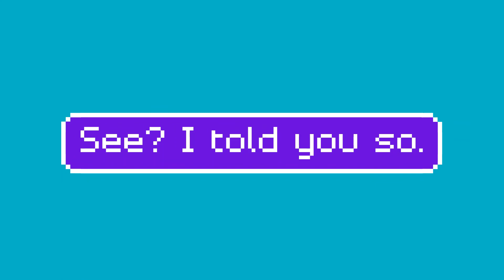9 minutes of Me sucking at Minecraft Bedwars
Minecraft: Wars of the Bed coming soon.